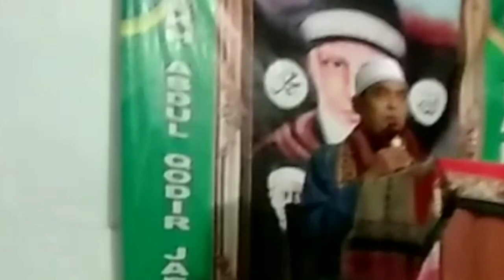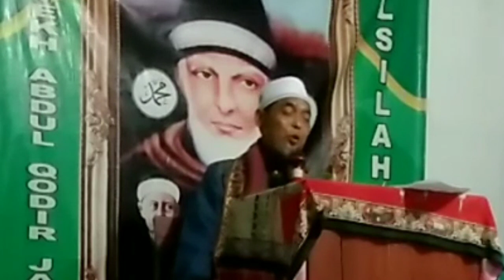DOA ANTI GEMPA DAN TSUNAMI ~JENAL OFFICIAL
Doa yang paling ampuh anti gempa dan tsunami adalah dengan dzikir mari kita simak videonya.